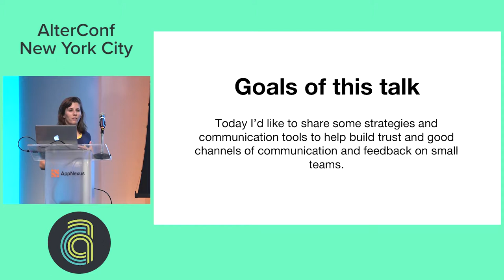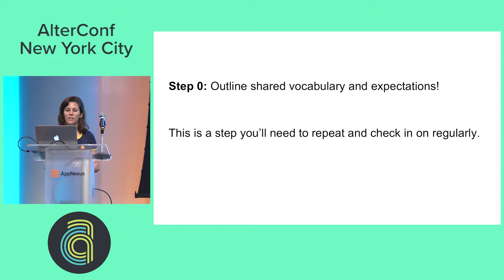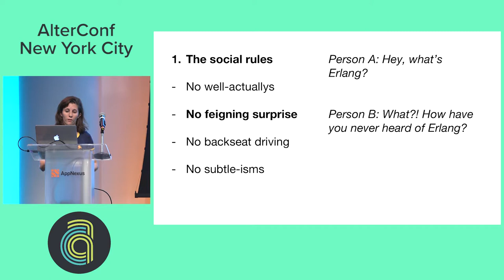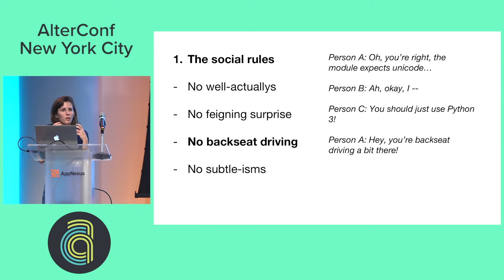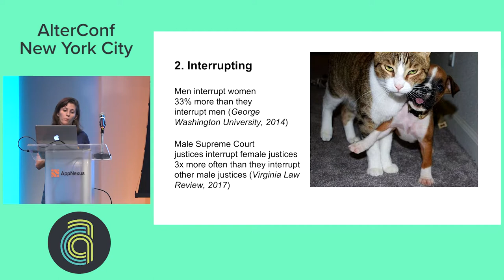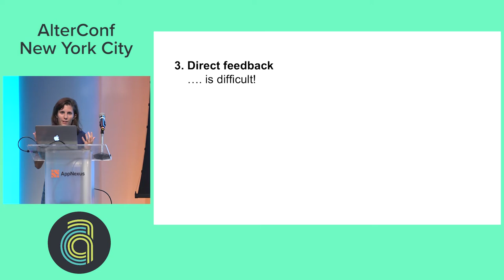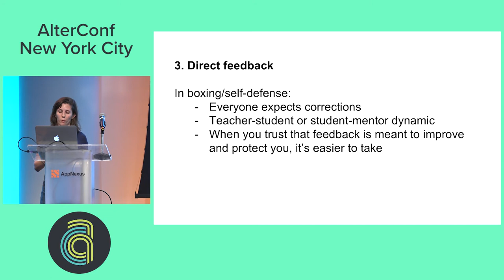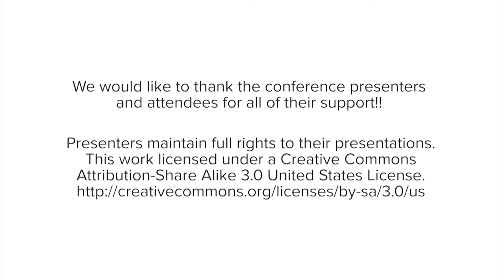AlterConf NYC 2017: Social Rules, Finger Waggling, and Direct Feedback... by Rachel Honor Vincent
Social Rules, Finger Waggling, and Direct Feedback DInosaurs: Fostering Healthy Communication on Small Teams by Rachel Honor Vincent

A well-functioning team is a wonderful thing. But even in communities, friend groups, families, and workplaces where things are going well, there is always the potential for subtle undermining behaviors and communication patterns to emerge. It's important to recognize, name, and course correct for these behaviors before they become insidious, while reducing the burden of this work on individuals who are most affected by subtly negative communication patterns. In this talk I'll share some strategies we've developed as faculty at the Recurse Center, my personal experience adopting them, and how you might apply them to your own workplaces and communities.